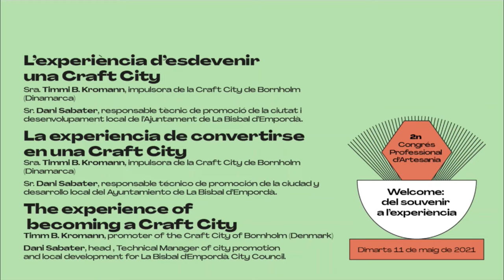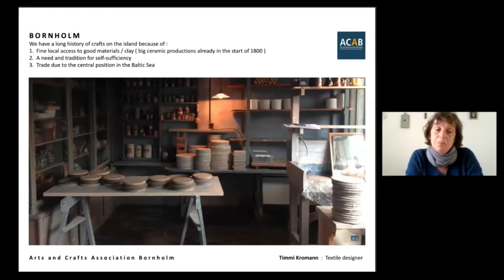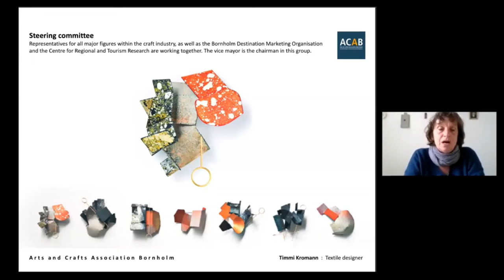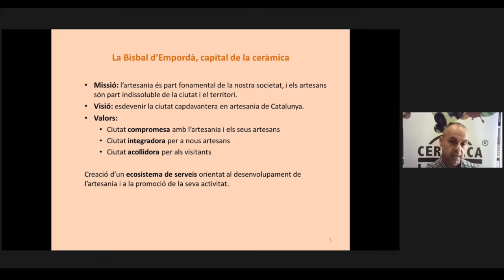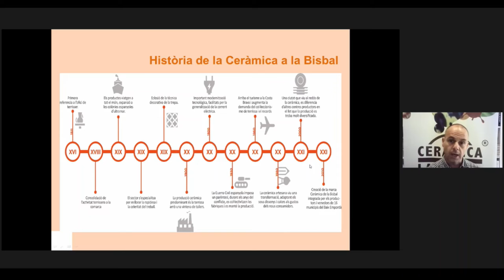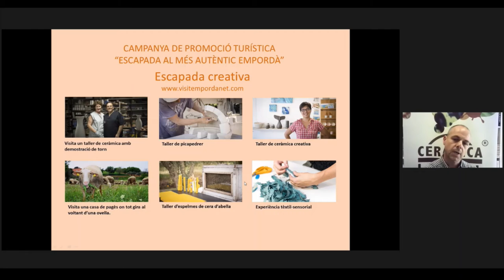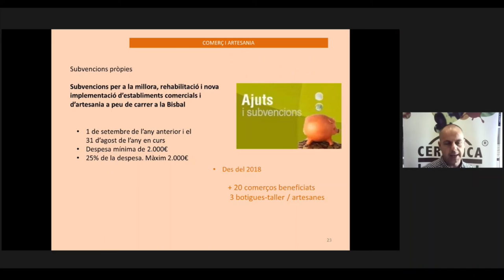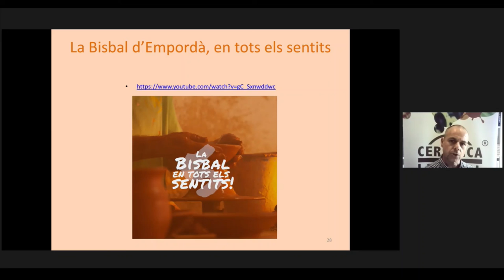Congrés d'Artesania 2021 - L’experiència d’esdevenir una Craft City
L’experiència d’esdevenir una Craft City' a càrrec de la Sra. Timmi B. Kromann, impulsora de la Craft City de Bornholm (Dinamarca) i amb la participació del Sr. Dani Sabater, responsable tècnic de promoció de la ciutat i desenvolupament local de l’Ajuntament de La Bisbal d’Empordà.